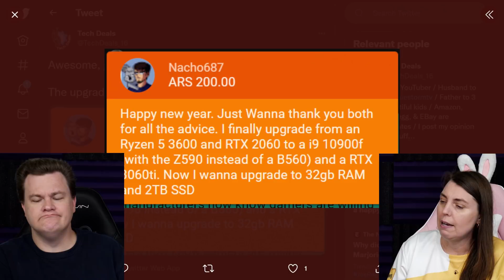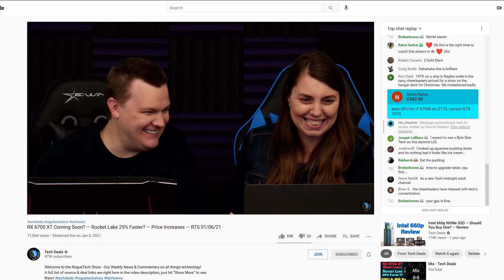Nacho PC Upgrade — A Taste Of The Good Life